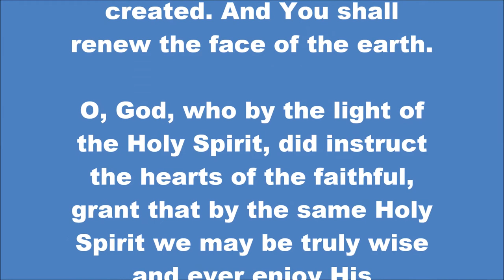COME, HOLY SPIRIT INVITATION FOR THE AFRICAN DIASPORA DEVOTION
Devotions of the AFRICAN DIASPORA Black Catholics, Orthodox, Lutheran and other members of the Liturgical Church an Christianity history.
Black & African, Caribbean, Melanesia, Micronesia and Polynesia, Oceania Catholics, and Christians  Black and African Christians, Coptics, Orthodox, Anglicans, Episcopalians and Christians, all